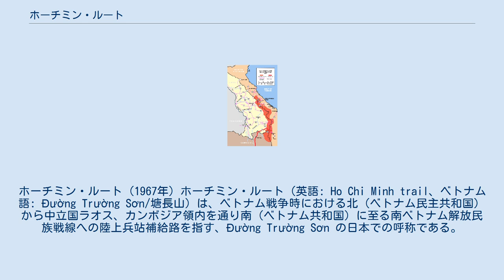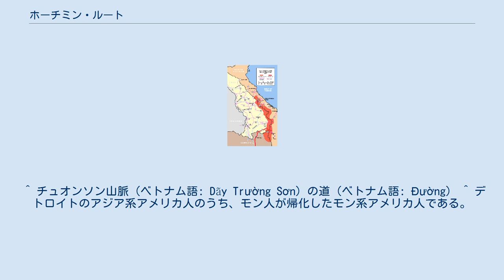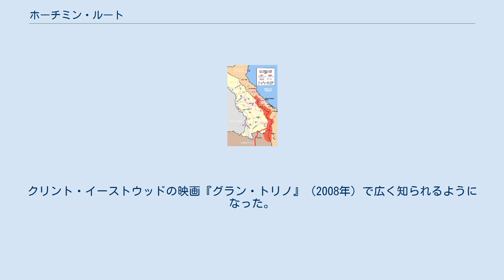ホーチミン・ルート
ホー・チ・ミン
ホーチミン・ルート (1967年) ホーチミン・ルート（英語: Ho Chi Minh trail、ベトナム語: Đường Trường Sơn/塘長山）は、ベトナム戦争時における北（ベトナム民主共和国）から中立国ラオス、カンボジア領内を通り南（ベトナム共和国）に至る南ベトナム解放民族戦線への陸上兵站補給路を指す、Đường Trường Sơn の日本での呼称である。
 ベトナム戦争において、北ベトナム・南ベトナムを隔てていた北緯17度の非武装地帯は、非常に厳重な警戒下に置かれていたため、北ベトナムが南ベトナム国内の反政府ゲリラ（ベトミン）へ非武装地帯を経由して支援を行うことは不可能だった。
そこで、トラックなどの車両が通れる道路から徒歩でしか通過できないような道までを使い、ラオス領、カンボジア領までをも通過しつつ物資、兵力の投入が行われた。
直線距離は1400kmである。
 ラオス領とカンボジア領内のルートに関しては、北ベトナムが勝手に使用しており、国境侵犯していたことになるが、両国はこれを黙認した。
ラオスでは、北ベトナムの影響を受けて共産主義化が急速に進んでいった（ラオス内戦）。
 アメリカ軍は、中部高原のカンボジア国境近くのイア・ドラン渓谷（ザライ省の省都プレイクから南西へ約50km）に展開するべく、イア・ドラン渓谷の戦い（1965年11月14日 - 11月18日）を実施したが失敗した。
 アメリカ軍は、ルート破壊のため、ルートが通っていた山々に住んでいた先住民族であるミャオ族（モン（Hmong）人）の一部（右派ミャオ族）を金品で手懐けた。
右派ミャオ族の青少年は召集されて軍事訓練を施され、武器を手にルートに対する破壊工作を実施した。
アメリカ軍は、空からも連日のように、ルートをクラスター爆弾等で爆撃した。
対する北ベトナムは、20万人の人員を導入し、破壊されてもすぐに補修できるよう体制を整えていた。
その中には、ラオスの共産勢力パテート・ラーオや、右派ミャオ族のあり方に反対し、北ベトナムに協力的だった左派ミャオ族も含まれていた。
 ルートは、当初はジャングルの中の細い路を人手だけで運んでいたが、次第に自転車を使いだし、効率を上げるため、ホンダ・カブで輸送し、最終的にはトラックで堂々と運ぶようになった。
多くのトラックは上空からバイクに誤認されるようにヘッドライトの片方を潰していた。
 1970年3月にアメリカ軍はカンボジアに侵攻し、1971年2月には、アメリカ空軍がラオスにあったルートも遠慮なく爆撃している（ラムソン719作戦）。
そのため現在でも、ラオス北東部では不発弾の爆発で、農民が死傷する事故が相次いでいる。
 また、戦時中にアメリカに協力してホーチミンルートを破壊しようとした右派ミャオ族は、ベトナム戦争終結後、北ベトナム側についた他の左派ミャオ族たちや、ラオス駐留のベトナム人民軍から民族浄化に等しい凄惨な報復を受け、数万人が虐殺されたとみられている。
ミャオ族は、同じ民族が左右に分かれて代理戦争をしたのである。
 結局、右派ミャオ族はインドシナ戦争からベトナム戦争終結後までの戦乱およびベトナムからの報復により約20万人が死亡し、生き延びたものも命からがら、タイ王国やアメリカ合衆国に難民となって流出することになった。
 ^ チュオンソン山脈（ベトナム語: Dãy Trường Sơn）の道（ベトナム語: Đường） ^ デトロイトのアジア系アメリカ人のうち、モン人が帰化したモン系アメリカ人である。
クリント・イーストウッドの映画『グラン・トリノ』（2008年）で広く知られるようになった。